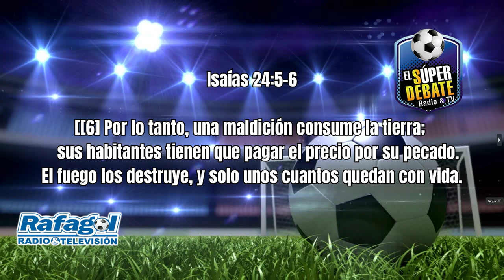El Súper Debate - Octubre 20 2024 | Luciano es expulsado, el DIM solo jugará por Copa Colombia